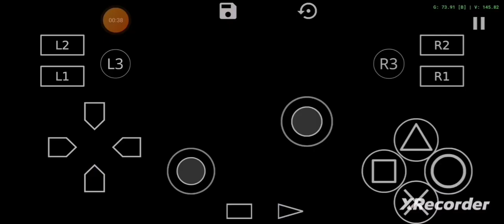"Epic Car Demolition Derby Chaos at Gas Station! FlatOut 2 Gaming Mayhem"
"Get ready for an adrenaline-packed showdown as cars collide and chaos ensues in the ultimate derby experience! Join us in the heart-pounding world of FlatOut 2, where the streets transform into battlegrounds and gas stations become arenas of destruction.

In this thrilling gameplay, witness the raw power of vehicular mayhem as cars crash into each other with bone-crushing force, leaving a trail of wreckage in their wake. The St. is no longer just a road – it's a warzone, and you're in the driver's seat of destruction.

The gas station location takes center stage, offering a dynamic backdrop for the vehicular carnage. Watch in awe as fuel pumps explode, sending debris flying in every direction. It's not just a race; it's a test of survival in the face of relentless collisions and explosive chaos.

FlatOut 2 delivers an unmatched derby experience, with realistic physics and intense gameplay that will keep you on the edge of your seat. Are you ready to embrace the thrill of destruction and conquer the chaos? Buckle up and join us on this wild ride through the mayhem of FlatOut 2 – where every crash is a spectacle and every race is a battle for survival!"